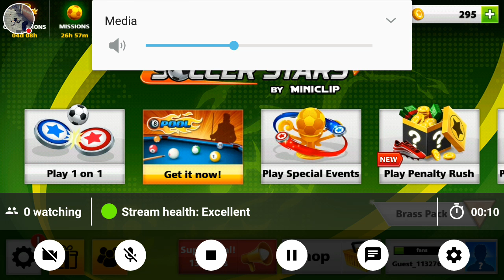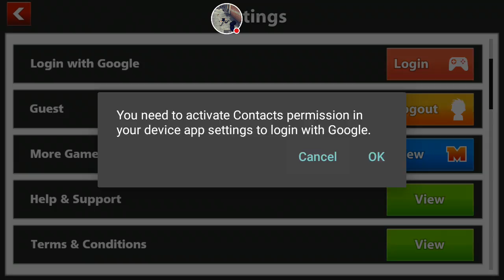Soccer Stars Stream goallllll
Watch me play Soccer Stars!